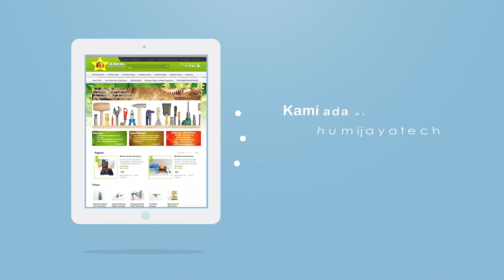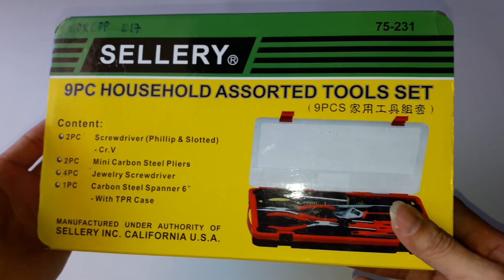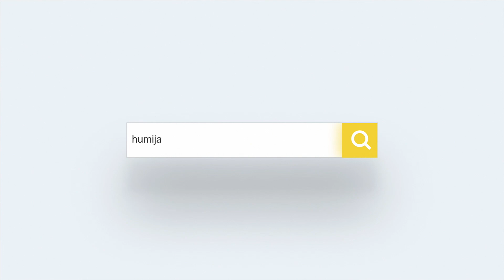HUMIJAYATECH - Tools Set Sellery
Unboxing tools set merek sellery yang isinya 9pcs, tools set ini cocok buat anak kost gan  karena sangat membantu dalam keseharian. Tools set sellery ini terdiri dari kunci inggris, obeng dan tang dengan total 9pcs.

UD.Humi Jaya
Jl.Bhaskara Selatan D-22
Surabaya
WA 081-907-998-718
Buka :
Hari Senin - Sabtu
Jam 08.00 s.d jam 17.00